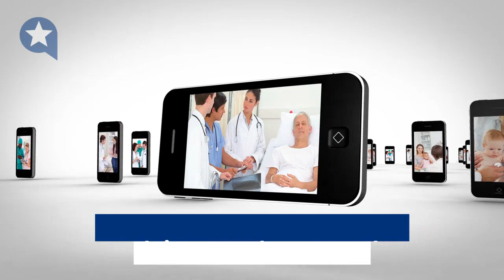Unleashing the Power of Medical Animations in Patient Education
Discover how custom medical animations can explain complex procedures, increase engagement, and enhance the patient experience. Let's make learning health engaging!